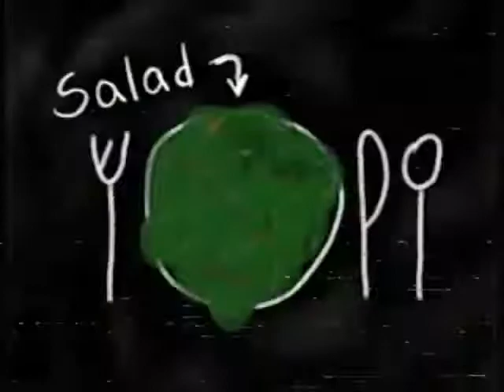VeggieTales Promo: Take 38 on Nickelodeon (June 30th 1992) (very rare veggietales pitch airing)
I did not create this, this was from an eBay auction from 2009 that was titled "VERY RARE 1992 AIRING OF VEGGIETALES ON NICKELODEON VHS TAPE". The tape itself was 5 minutes of commercial breaks and then they aired VeggieTales: Take 38. This is extremely rare and it's from when Phil Vischer pitched VeggieTales to Nickelodeon and they declined it. If anybody else saw this let me know.